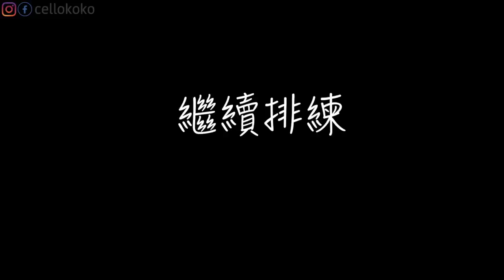音樂會演出前幕後直擊！瘋狂排練48小時🎻Musician vlog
這次三月回台灣在國家音樂廳表演的採排實況，好久沒有這麽爽快的密集排練了😆～再次謝謝TIFA國際音樂節的邀請！